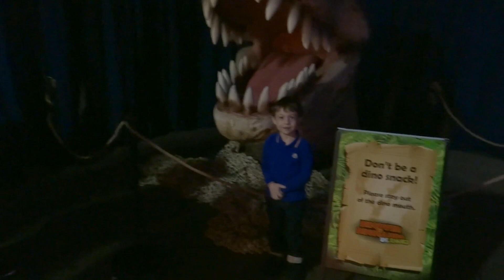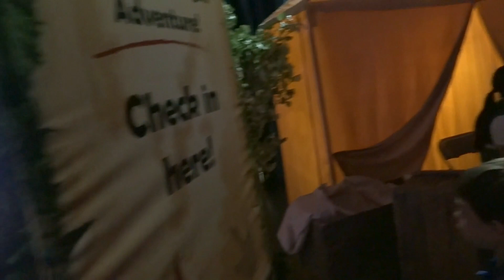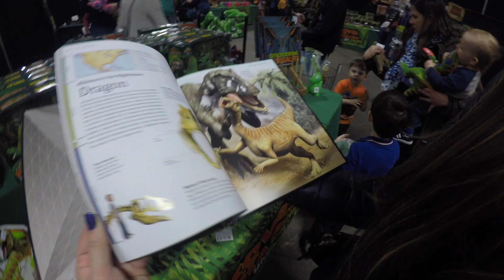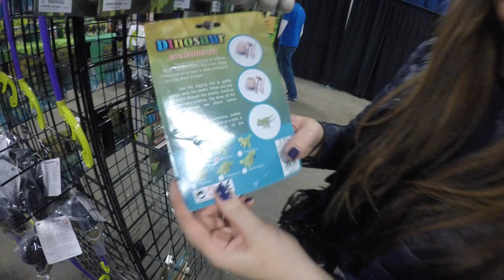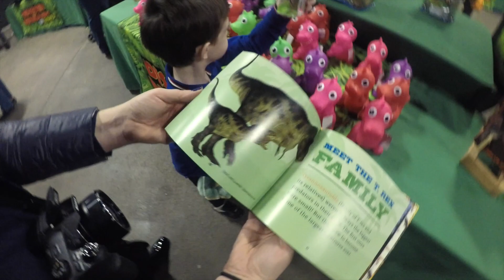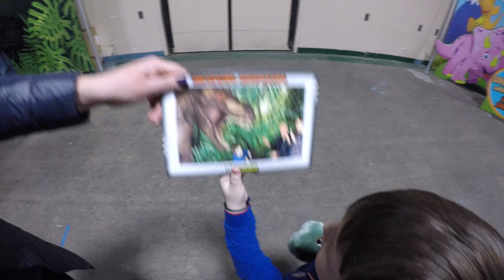Путешествие к динозаврам. США. Discover the dinosaurs unleashed New Jersey.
Сегодня мы с Нью Йорка поехали в Нью Джерси чтоб побывать на выстовке динозавров. Было очень классно. Today, we went from New York to New Jersey to visit a dinosaur show. It was very cool. discover the dinosaurs unleashed